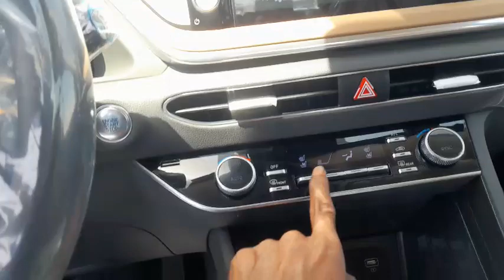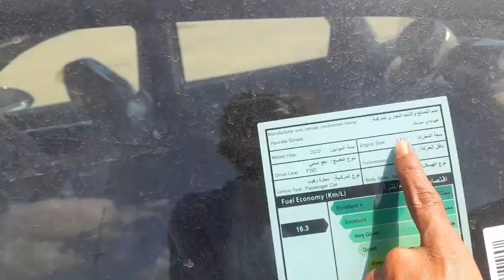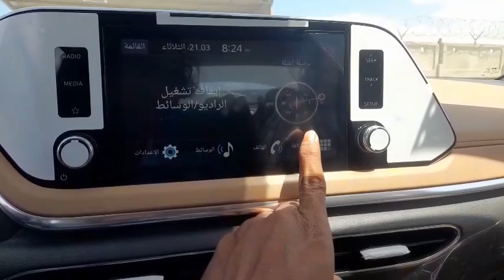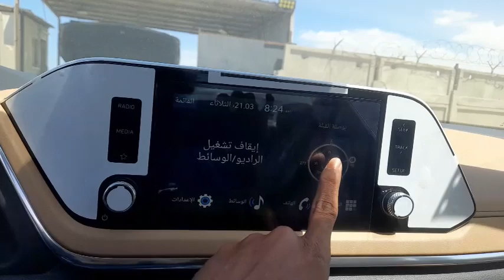SONATA HYUNDAI TAHUN 2023 SEMAKIN ELEGAN DI JALAN